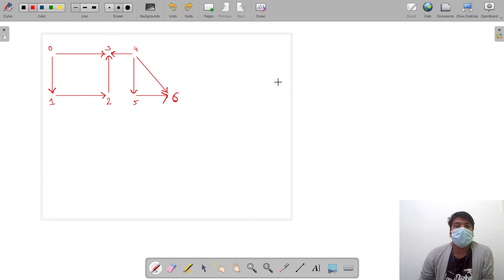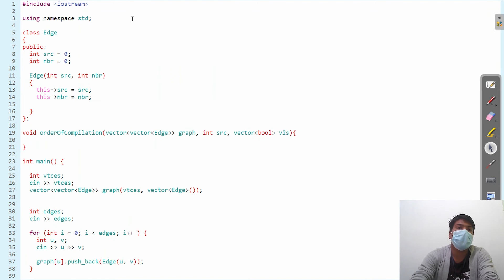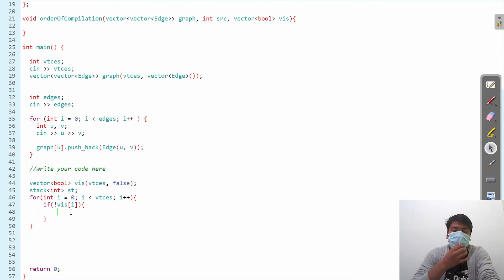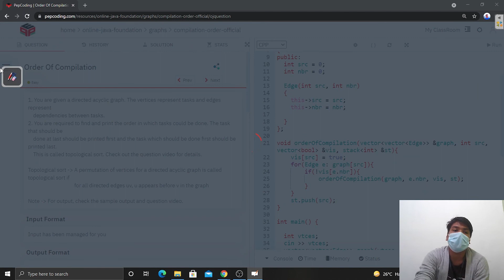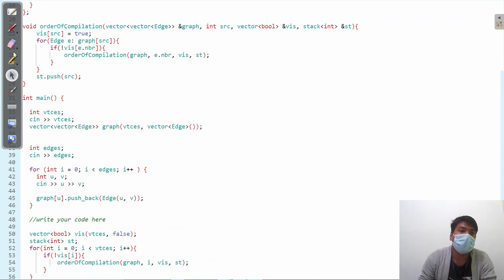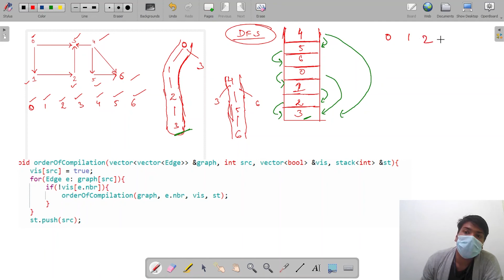Order of Compilation | Module : Graphs | In Hindi | C++ | Video_17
NADOS also enables doubt support, career opportunities and contests besides free of charge content for learning. Description: Welcome to the problem named 'Order of Compilation'. This algorithm is popularly known as 'Topological Sorting' of directed acyclic graphs.

Question Name:
Order Of Compilation

Question Statement:
1. You are given a directed acyclic graph. The vertices represent tasks and edges represent
    dependencies between tasks.
2. You are required to find and print the order in which tasks could be done. The task that should be
    done at last should be printed first and the task which should be done first should be printed last.

Topic

Used DataStructure

TimeComplexity: O(N + E)

SpaceComplexity: O(N)